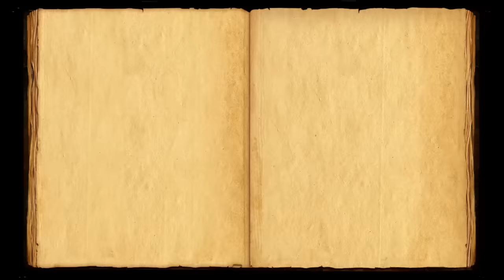Review: Scéal (Steam) - Defunct Games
Scéal is a fun and light experience that doesn't overstay its welcome. Unfortunately, that's part of the problem. The story is over and done too quickly, leaving me wanting to know more about the central cast. For what it delivers, this is a gorgeous fairytale with simplistic gameplay and a tragic story. I love the art design and need to download the soundtrack immediately. Scéal will probably bum you out, but in a good way.